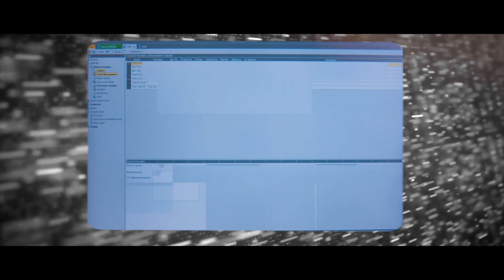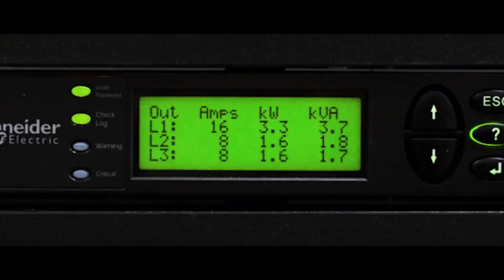EDB Year 2020 in Review: Thermo Fisher Scientific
In Singapore, medical R&D never stops.

Thermo Fisher Scientific is advancing global health and preparedness – from R&D for new COVID-19 test kits, to manufacturing vaccines.

With an upcoming S$170 million facility, Thermo Fisher Scientific and other global partners continue to invest in Singapore amid uncertainties – contributing to S$17.2 billion in fixed asset investments here last year, with S$6.8 billion in total business expenditure. This will create 19,352 new jobs, with a projected contribution of S$31.2 billion in value-added per annum.

Hear Ravi Shastri and Si Kee Tan’s views on how the life sciences company is meeting healthcare needs in the Asia-Pacific region and beyond.